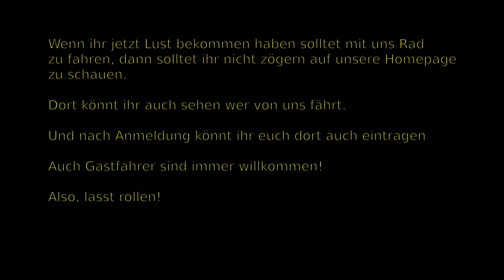SG Airbus TV Training mit Eispause.mp4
Training SG Airbus am 19.April